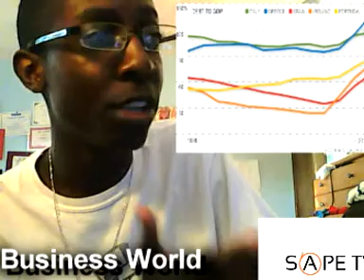Europe deficit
heated debate about the eurpoe crisis and the problems they have.